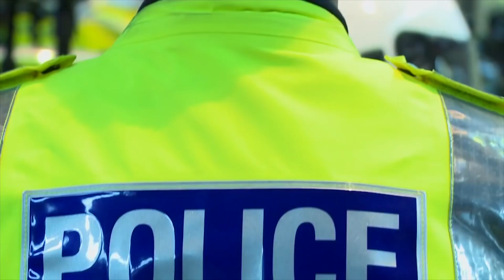Brothers in Arms (March 2022)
Scottish Police & Community Choir
Musical Directors

Dougie Flower
Stephanie Strachan